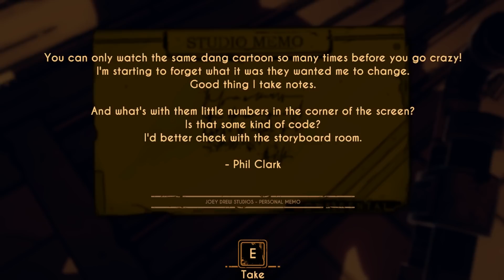NAŠEL MĚ INK DEMON ?! 😨 | Bendy and the Dark Revival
Ejhoj Ikoňáci a Ikoňačky! 💙 V dnešním videu si zahraju opět indie hororovou hru Bendy and the Dark Revival ?! 🤩 V tomto videu MĚ NAŠEL INK DEMON ?! 😨